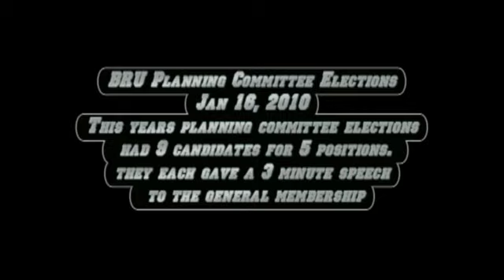Reggie Streeter l BRU 2010 Planning Committee Elections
Reggie Streeter 2010 BRU Planning Committee Election Speech